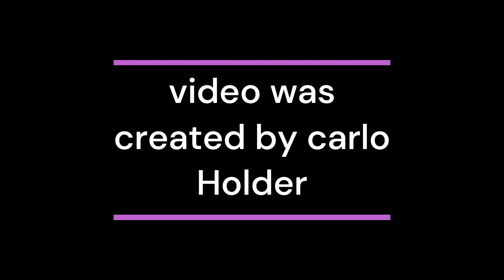Elvis singing Love Machine From Easy Come Easy go💝😄😍enjoy my editing💝😄😍